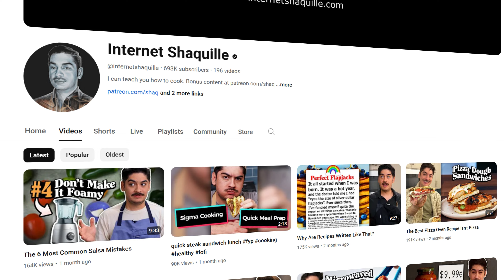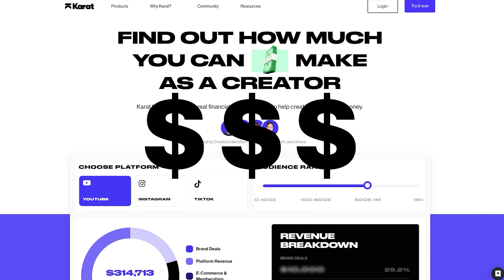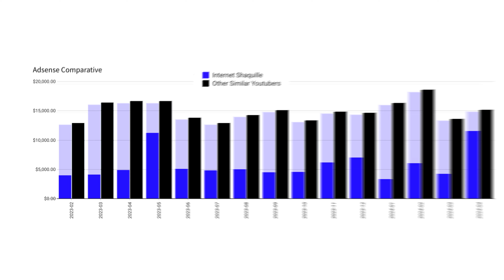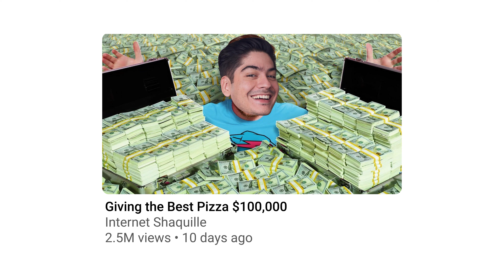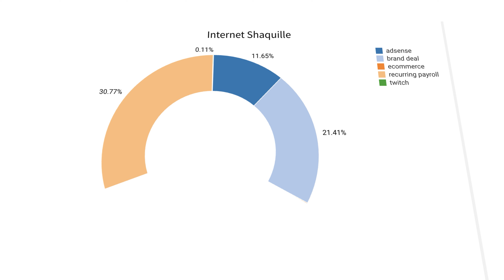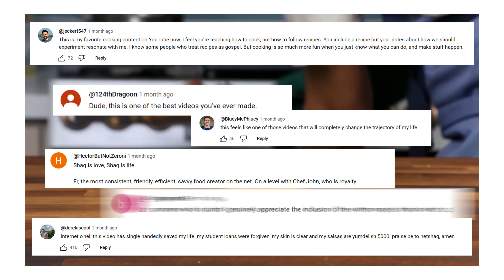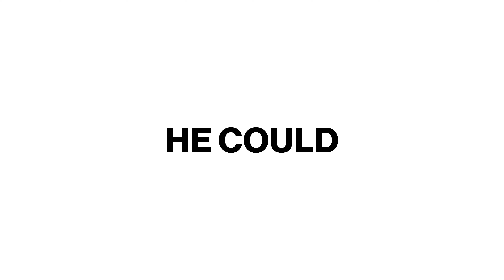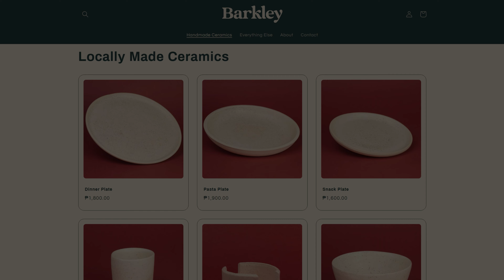This YouTuber Ignored the Algorithm and Got Rich (Internet Shaquille case study)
We’re trying something new here- here’s a case study in @internetshaquille ! We’ll follow this up with our classic podcast next week

0:00 Intro
0:53 Karat Insights
1:29 Who is Internet Shaquille?
2:19 How Internet Shaquille Makes Money
3:43 It's Not About The Money
4:38 How Internet Shaquille Achieve Financial Freedom
6:21 The Real Secret Behind Internet Shaquille's Success
7:14 Barkley Ceramics (Ecommerce)
10:30 Conclusion